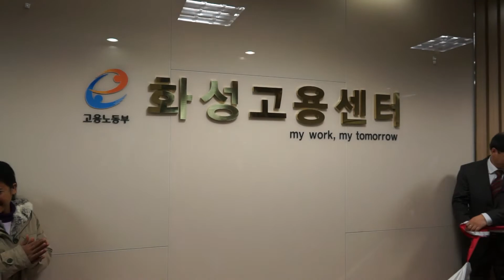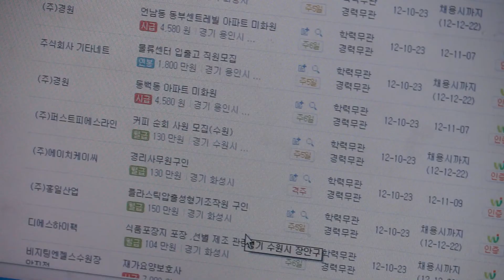화성고용센터 개소식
HIBS화성방송

화성시 봉담읍에 신설된 화성고용센터 개소식이 열렸습니다.

이날 행사는 채인석 화성시장 등 150여명의 내외빈이 참석한 가운데 개소식, 제막식, 테이프 커팅식 등으로 진행되었습니다.

화성고용센터는 화성시 봉담읍과 우정읍, 향남읍, 매송면 등 화성 서남부 지역 주민과 기업을 담당하며 취업알선 및 채용지원, 산전후 휴가 급여 및 실업급여 지급 등 종합적인 고용노동행정서비스를 제공합니다.

이번 센터 건립으로 그동안 원거리에 위치한 수원고용센터를 방문해야만 했던 화성 서남부 지역 주민들은 보다 편리하고 신속한 고용노동행정서비스를 받을 수 있게 되었습니다.